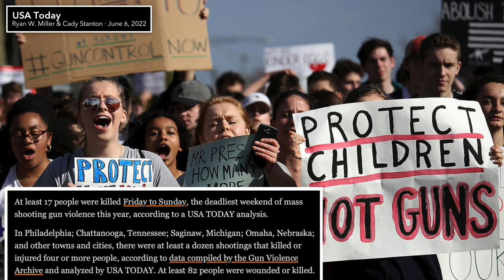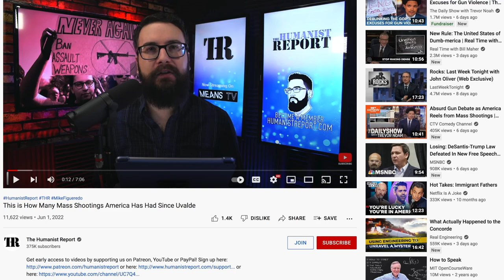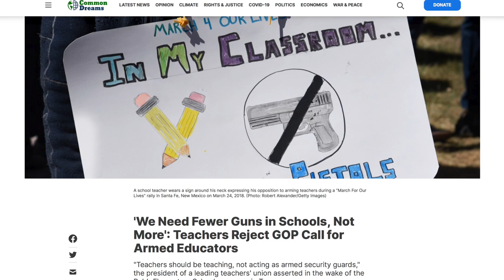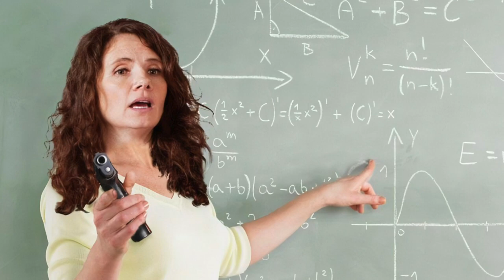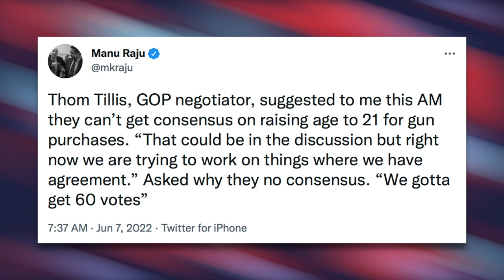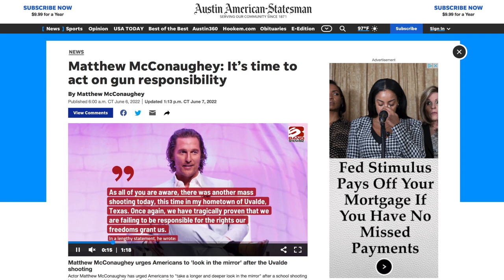Teacher Who Lost All 11 of His Students During Uvalde Shooting Condemns Police